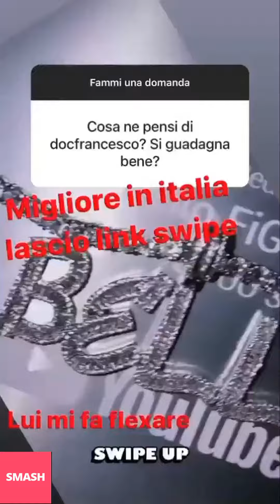BELLO FIGO NUOVE INSTAGRAM STORIES!